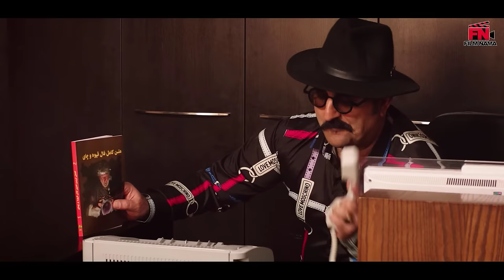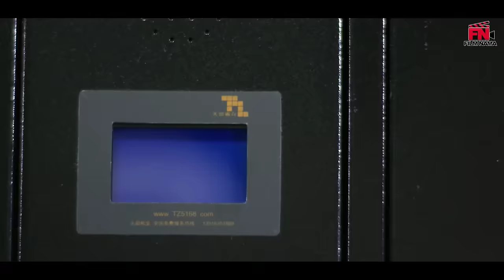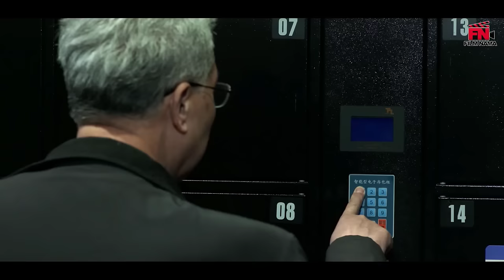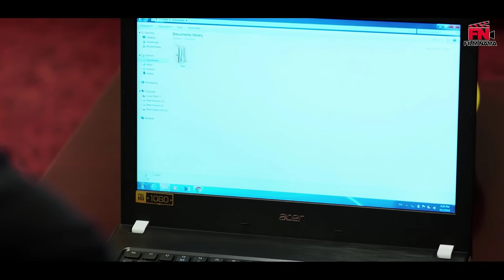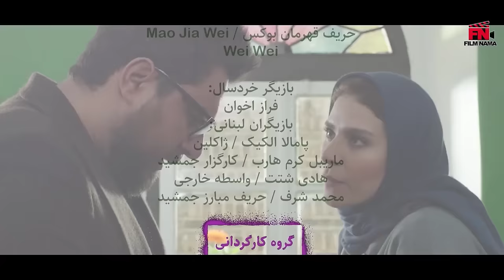Serial Sakhte IR 2 - Episode 10 | سریال کمدی ساخت ایران 2 - قسمت 10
خلاصه این قسمت:
بیتا متوجه می شود که پریسا دروغ می‌گوید و با توتونچی همراه شده. از طرفی غلام و جیمی و فرهاد دریافتند که وصیت‌نامه لوریان در موزه است و راه پیدا کردن آن هک کردن سیستم موزه می‌باشد..

داستان فیلم:
فصل دوم سریال درباره اتفاق های پیش بینی نشده در خصوص زندگی 2 جوان بیکار می باشد. اشتباهی به جای یک دانشمند مخترع به مراسمی در خارج از کشور برای  سخنرانی دعوت می شوند و در آنجا با مشکلات جالب و عجیب روبرو میشوند

(جوایز: نوزدهمین جشن حافظ (بهترین بازیگر مرد کمدی تلویزیونی: امین حیایی

بازیگران:
محمدرضا گلزار
 امین حیایی
 محسن کیایی
 سارا بهرامی
 سحر دولتشاهی
 مهران احمدی
 امیرحسین رستمی

کارگردان: برزو نیک‌نژاد
تهیه‌کننده: سید امیر پروین حسینی
نویسنده: امیر عربی
ژانر:طنز، اجتماعی

Summary of this episode:
Bita realizes that Parisa is lying and joins Tutunchi. On the other hand, Gholam, Jimmy and Farhad found out that Lorian's will is in the museum and the way to find it is to hack the museum system.

movie story, short liner:
The second season of the series is about unforeseen events regarding the lives of two unemployed young people. Instead of a scientist-inventor, they are mistakenly invited to a lecture abroad for a lecture, where they encounter interesting and strange problems.

Awards: 19th Hafez Celebration (Best TV Comedy Actor: Amin Hayai

Actors:
Mohammad Reza Golzar
 Amin Hayai
 Mohsen Kiai
 Sara Bahrami
 Sahar Dolatshahi
 Mehran Ahmadi
 Amir Hossein Rostami

Director: Borzoo Niknejad
Producer: Seyed Amir Parvin Hosseini
Author: Amir Arabi
Genre: Humor, Social